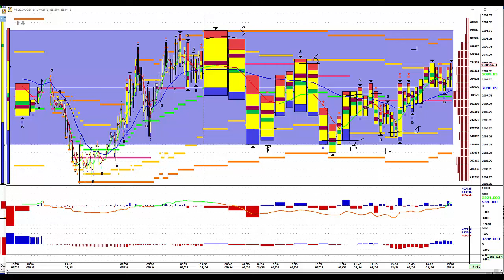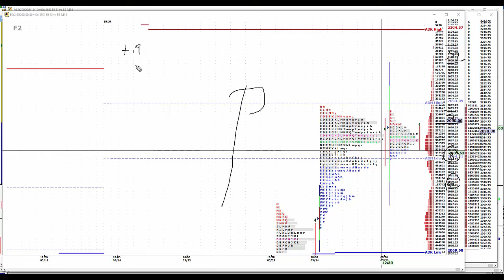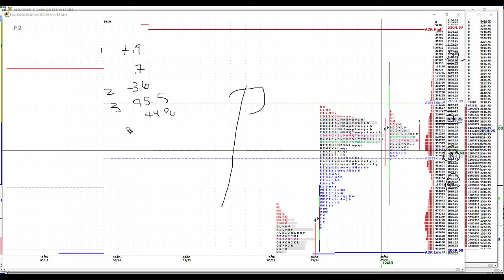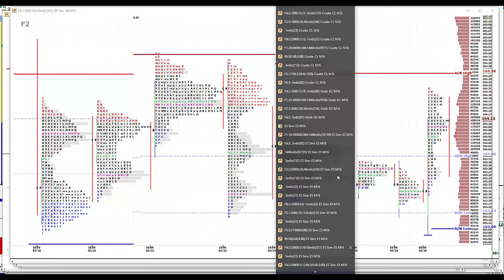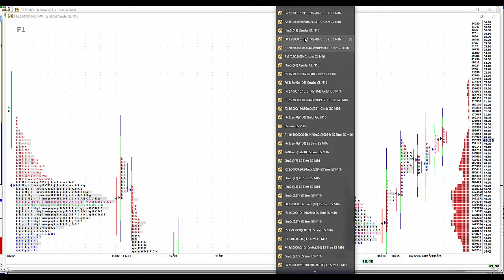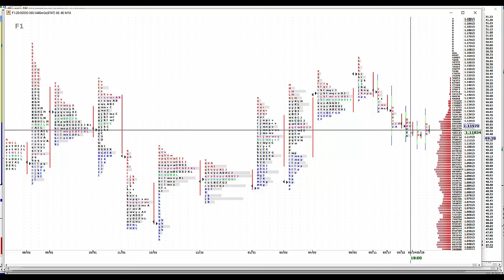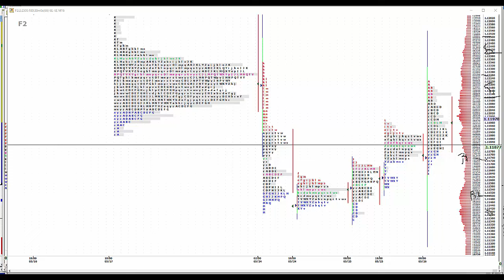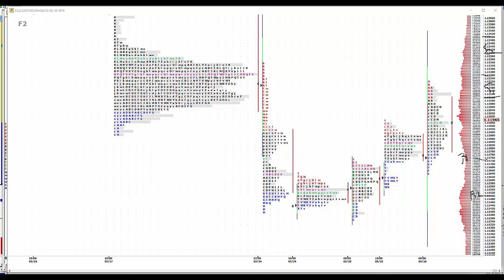5-26-16 CNFT PM Commentary